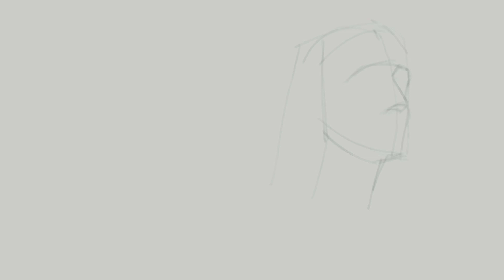【Procreate+iPad Pro+Pencil】 ipad portrait practice of Draw This model Kate by 摇滚王子atelier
Reference picture from: Draw This model Kate
Time cost: 2.5 hrs
Procreate brush: Acrylic, soft air
Feeling & thoughts: At first I thought this beautiful girl was easy to draw from, but soon I found it was kind of difficult because of the angle of the head.
I prefer leave the picture like this, keeping some loose strokes, not  close to the original photo.